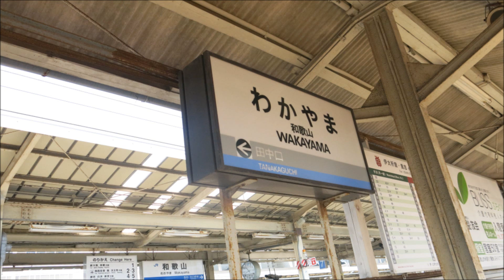白鐘ヒヨリが鉄道唱歌で貴志川線の駅名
和歌山～貴志
写真は自前です。